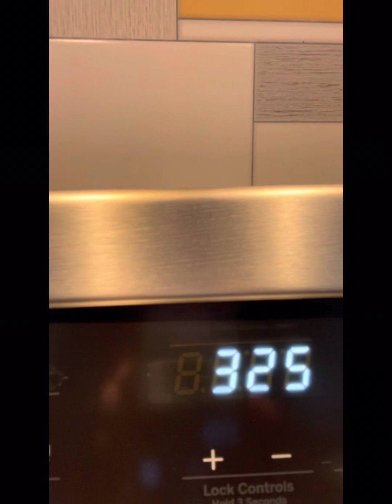Sobra laki na hita nilitson ko Naku success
Nakabili kami ng sobra laki na hita ng baboy super bigat pa sumakit likod ko sa paglabas masok sa loob ng oven

Ingredients:

1 hita ng baboy
Salt n pepper for rubbing all over the leg
Garlic and lemon grass
Soy sauce for brushing

Baked at 325 degrees F about 3-4 hours depending on the size of the pork leg,mine I baked for 5-6 hours
Enjoy cooking and baking